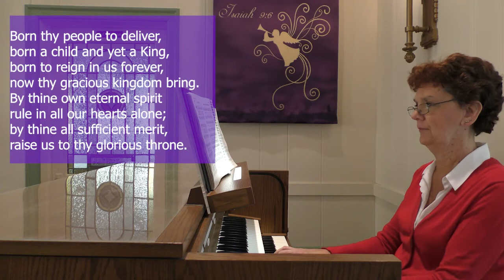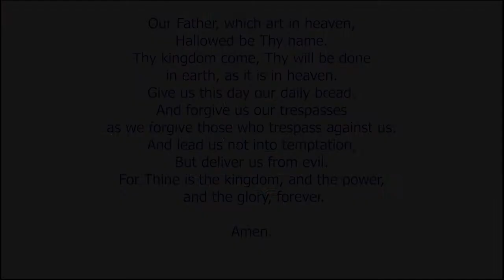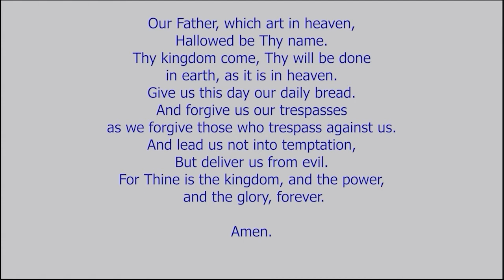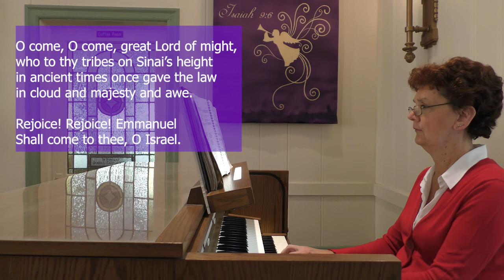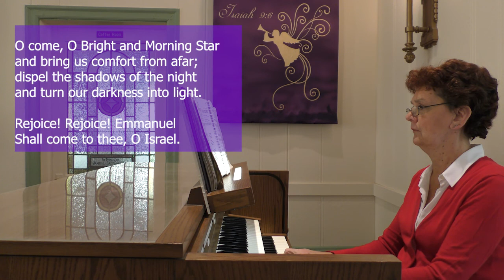First Sunday in Advent, November 29th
“Shepherds, Awake!”
Words and Music by Mark Patterson